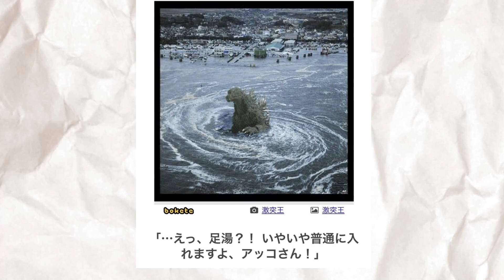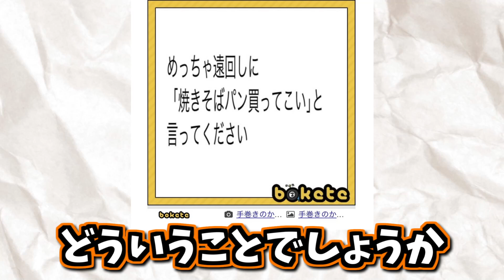" 和田アキ子 " のボケてが吉田沙保里と同レベすぎるんだがｗｗｗ